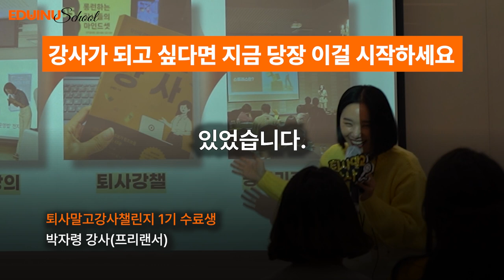강사가 되고싶은데 뭐부터 시작하지?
퇴사말고강사챌린지 1기 수료생
박자령강사님의 이야기 @blabla_lizzypark

강사가 되고싶다면!
퇴서말고강사 챌린지 부터 시작하세요!